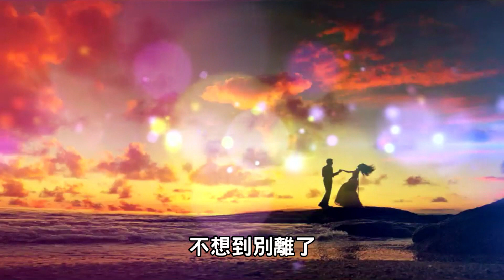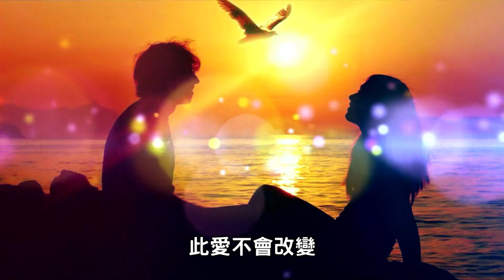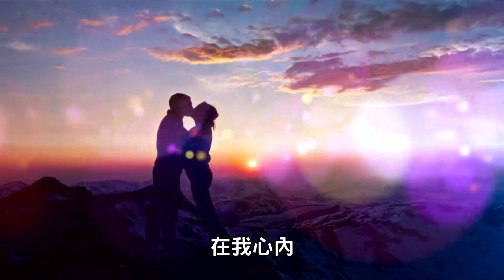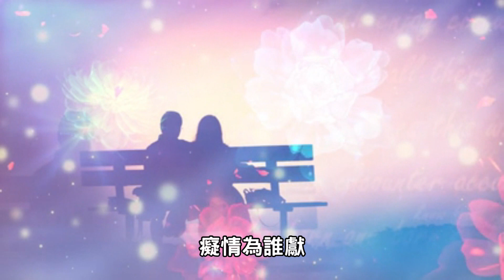鄧麗君---結識你那一天(粤語)懷念經典老歌回味！